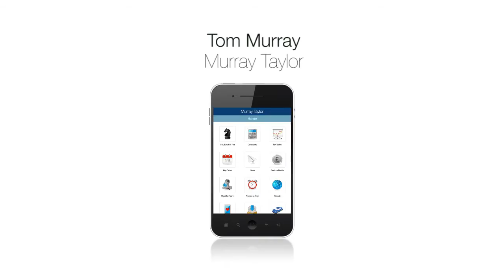Scottish Accountants Murray Taylor share how their App is a powerful marketing tool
The Accountants & Bookkeeping App from Montrose accountants Murray Taylor has some great features, most notably the Receipt Management App and the GPS Mileage Tracker. Tom Murray shares why they have found the compliant App an impressive marketing tool, helping to position the firm with current and new clients, an differentiate their marketing.